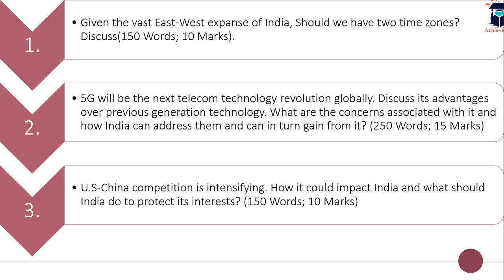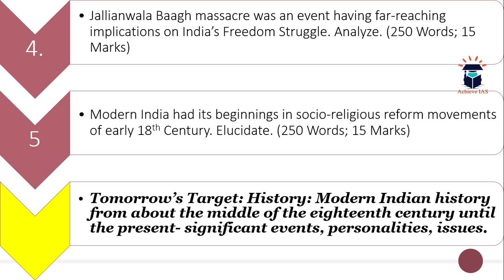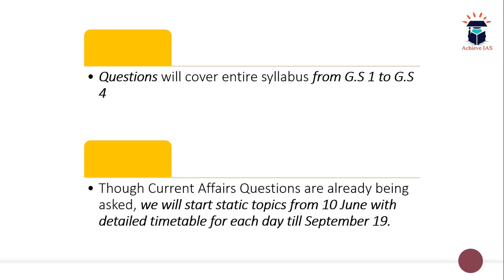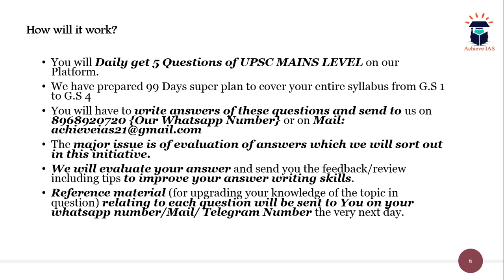Daily Answer Writing, 12 June, 2019, CSE Mains 2019, Achieve IAS